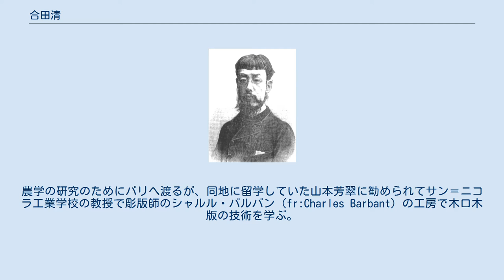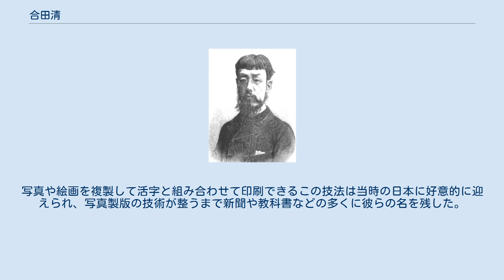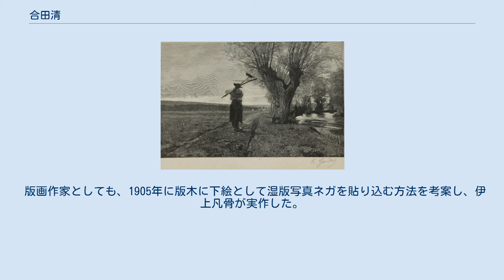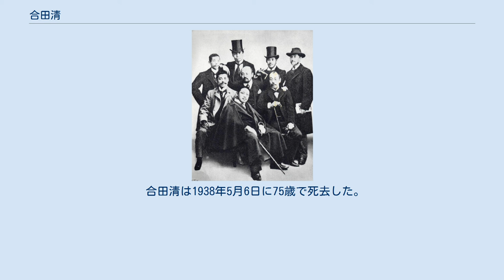合田清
合田 清（ごうだ きよし、文久2年5月7日（1862年6月4日） - 昭和13年（1938年）5月6日）は明治中期から昭和初期にかけて活動した木版画家。
 パリで学び、板目木版の伝統を培ってきた日本の木版画界に木口木版（西洋木版）の技法を伝えた。
白馬会の同人としても当時の美術界に影響を与えた。
 1862年（文久2年）江戸・赤坂で、旗本の田嶋鍋吉の次男として生まれた。
 兄の田嶋應親は帝国陸軍大佐でフランス語の通辞も務めた人物で、儒学者の合田錦園の長女治子と結婚した。
清は錦園の次女舜子と結婚して婿養子として合田姓を名乗り、錦園からは和漢字を習った。
 1880年（明治13年）、清は兄の應親が駐仏武官に任命されて渡仏する際に同行。
農学の研究のためにパリへ渡るが、同地に留学していた山本芳翠に勧められてサン＝ニコラ工業学校の教授で彫版師のシャルル・バルバン（fr:Charles Barbant）の工房で木口木版の技術を学ぶ。
 版画を習う一方、夜間画学校でバーニスから絵画を習い、アルカンボーからはフランス語を学んだ。
なお合田は滞仏中の松岡寿、原田直次郎、黒田清輝、五姓田義松、藤雅三らとも親交を結んだ。
 バルバンからは湿版写真ネガを用いたエングレービング白線法版木の金属凸版転写法を習得し、1885年5月にはパリのサロンに、画家モンバールが描いた風景画を版画化して出品した。
1886年2月にバルバンの工房を卒業したのちは彫刻師のチリャの工房で学んだ。
同年5月には帰路につく農夫を描いたルイス・アダン（:fr）の絵画を版画化し『一日の終り』としてパリのサロンに出品し、前回を上回る高い評価を受ける。
 1887年4月にチリャの元を離れ、パリの雑誌『ル・モンド・イリュストレ』の日本特別通信員嘱託として同誌の挿絵版画家となる。
同年7月に山本芳翠とともに帰国する。
 合田は秀英舎の佐久間貞一の援助のもと、山本芳翠との協働で文部省教科書の仕事をする。
翌年には山本と共同で、桜田本郷町に「生巧館」という二階建ての木口木版工房を開設。
一階を生巧館木版部、二階を生巧館画学校として二人で後進の指導に当たった。
山本が主宰した二階の画学校はのちの白馬会の前身となる。
 当時の日本には木口木版の技術はまだなく、合田は技術資材の開拓に非常に苦労を重ねたといわれる。
写真や絵画を複製して活字と組み合わせて印刷できるこの技法は当時の日本に好意的に迎えられ、写真製版の技術が整うまで新聞や教科書などの多くに彼らの名を残した。
合田は当時の日本橋金港堂、博文館の挿絵や、東京朝日新聞、東京日日新聞等の付録版画を彫っている。
 合田の代表作として、1888年（明治21年）7月10日創刊の東京朝日新聞第一号付録『貴顕之肖像』（明治天皇の肖像）や、7月15日に発生した磐梯山噴火の際、朝日新聞社の特派をしていた芳翠の写生画を版画化した、同年8月1日付の朝日新聞付録版画『磐梯山噴火真図』などが知られる。
これは山本が大判の木版台木を持って現地に急行し、持ち帰ったスケッチをもとに合田が二日と一晩で彫り上げたものである。
他にも、日光その他の風景画などに優れた作品がある。
 白馬会同人 前列：岩村透; 中列：久米桂一郎（左）黒田清輝（中）合田清（右）; 後列：佐野昭（左）和田英作 岡田三郎助 小代為重（右） (1900年) 1893年に黒田清輝、久米桂一郎らが帰国すると、二人は生巧館を黒田らに譲り、洋画研究所「天真道場」を開設し、自身は麹町の黒田清輝邸の近隣に居を構えた。
以後、黒田と親しく交流し、黒田が日清戦争の従軍画家として描いた作品を版画化して『ル・モンド・イリュストレ』に寄稿した。
 1896年には黒田の薦めで東京美術学校の教授に就任し、西洋画科でフランス語を教えた。
1899年8月には同校の臨時博覧会鑑査員に就任し、12月に同校の教授職を退官する。
同じころ、生巧館にて絵画の研究所「白馬会」を開設。
岸田劉生、清宮彬、岡本帰一、菊地武嗣らがここで学んでいる。
 1900年2月にはパリ万国博覧会出品連合協会委員として渡欧、自身も博覧会に出展する。
翌年に帰国すると再び東京美術学校でフランス語を教えた。
1903年には第5回内国勧業博覧会の審査員を務める。
 版画作家としても、1905年に版木に下絵として湿版写真ネガを貼り込む方法を考案し、伊上凡骨が実作した。...